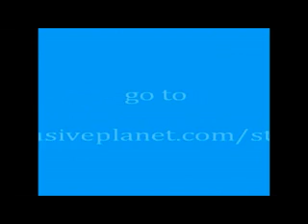Shanti Raghavan building a better India - Inclusive Story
This is a story of Enable India founder - Shanti Raghavan. Having known disability at close quarters within her family Shanti decided to start Enable India to empower people with disabilities. Since 1999 Shanti together with Enable Indians have helped hundreds of people to get confidence, find jobs and become independent.
This video is a part of Inclusive Stories project run by Inclusive Planet.